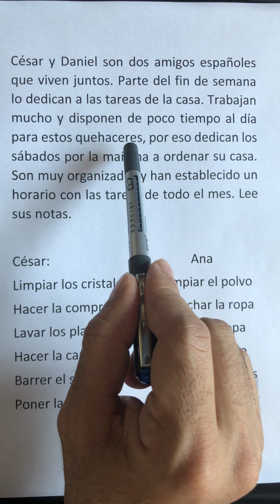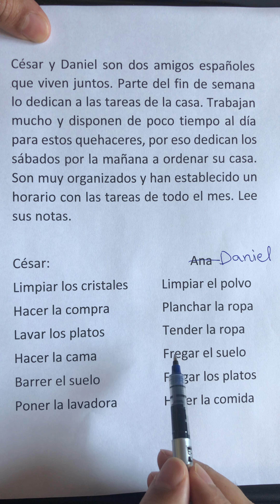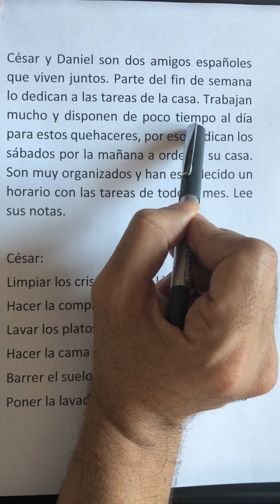٦- نص للقراءة